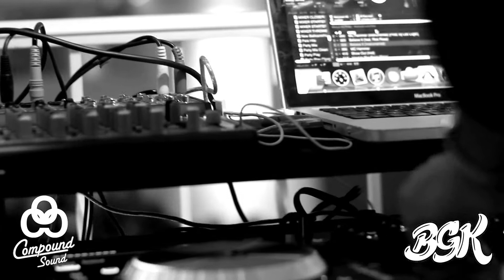The Mixer: Presented by BGK & CMPND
BGK Entertainment & CMPND Productions Presents:The Mixer. A Detroit-based networking event aiming to promote unity in a starving market.

Hosted by: @TheRealRowSo & @TeGustaaa.

Sounds by @DJBleekG

Cameo by @ShaunCarloBGK, @TishNiggaUWish and @SoFowl.